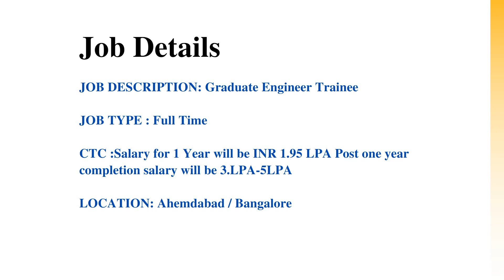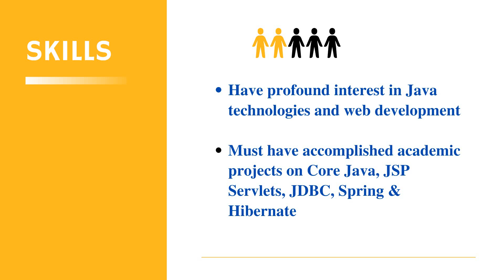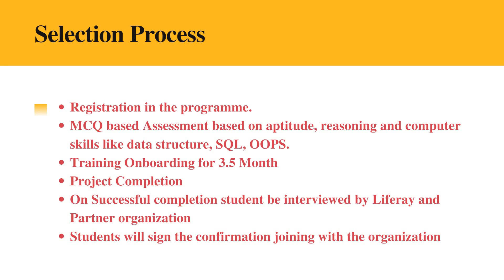Careerthon Hiring Freshers for the Role of Graduate Engineer Trainee | Java Full Stack Programme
Company Name : Careerthon
Job Role : Trainee
Experience : Freshers
Location : Ahemdabad / Bangalore

Skills:
knowledge of Java
Full Stack
Web Development

Programme : Advanced Java Full Stack Programme in Association with Liferay University.

JavaFull Stack
Web Development